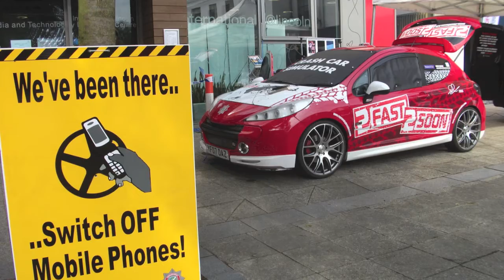CCS Crash Car Simulator project 2fast2soon Lincoln Lincolnshire Road Safety Partnership JAC RTC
The first ever road safety Crash Car Simulator was built in 2008 for the LRSP (Lincolnshire Road Safety Partnership) in order to reduce the number of people killed and injured on Lincolnshire roads.

The first crash car simulator was a road legal modified Peugeot 206. The car was unique in its design and at that time was the only one of its kind in the world.

The Crash Car Simulator has greatly contributed to the overall reduction in KSI's (Killed and Serious injuries) and has had a significant effect in reducing deaths of young road users.

Following the success of the first year of operation, other local authorities soon recognised the potential of this engagement tool and subsequently looked to follow suit. Humberside had their own version of the car built and called it the Icar. Currently Leicestershire, Cambridgeshire, Wales and Northern Ireland are in the process of having vehicles built and we are very proud that we have been able to share and promote this unique concept.

In 2012 our first Crash Car Simulator, which we named Sarah was involved in an arson attack at 4am and was totally destroyed by fire. Fortunately the loss of the vehicle was recognised as an integral part of the Lincolnshire Road Safety Partnership casualty reduction strategy and a new vehicle was commissioned. This came in the form of a Pug 207 GTi with some minor improvements to keep the concept current. Our New Crash Car Simulator we named Vikki.

Nigel Mansell C.B.E recognised the concept as a unique and innovative way of delivering road safety education and gave his personal endorsement to the Lincolnshire Road Safety Partnerships 2fast2soon Crash Car Simulator project.

Our Crash Car Simulators were designed and built by JAC co-owner Jonathan Cobb.